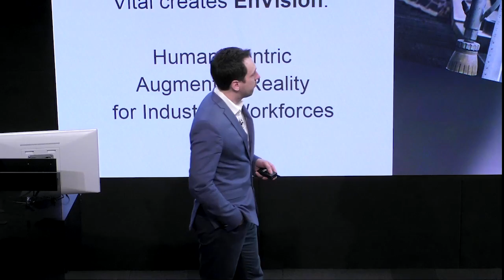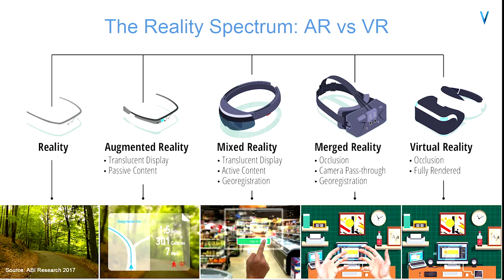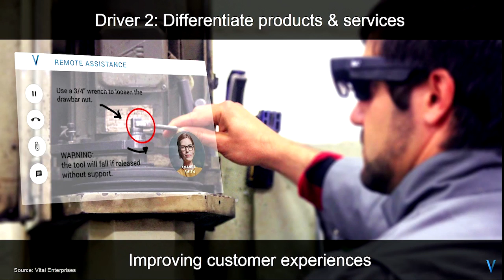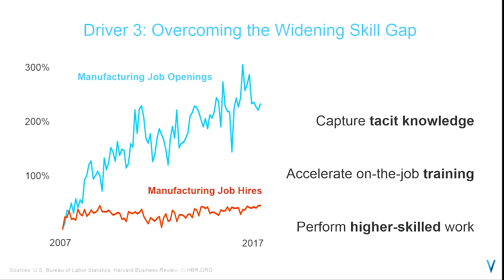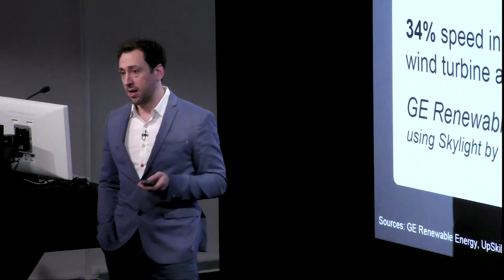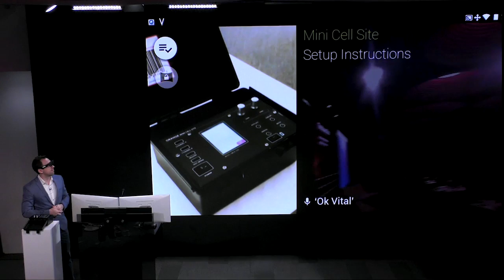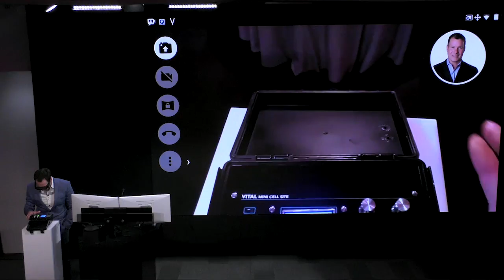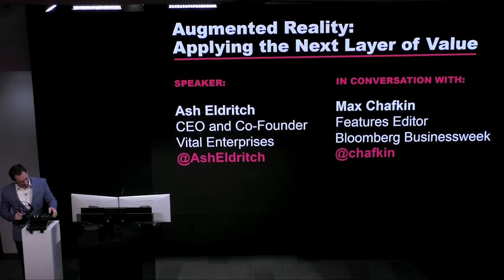Augmented Reality: Applying the Next Layer of Value | The Value of Data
Speaking at Bloomberg Live's The Value of Data event on September 13th in New York, Bloomberg Businessweek's Features Editor, Max Chafkin, discusses how industries are putting Augmented Reality to work with Vital Enterprises CEO, Ash Eldritch.